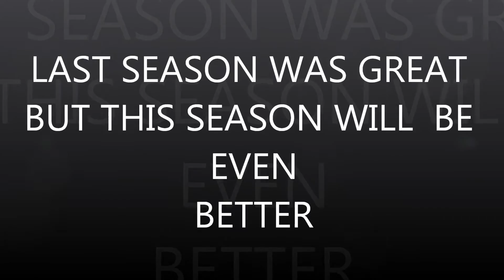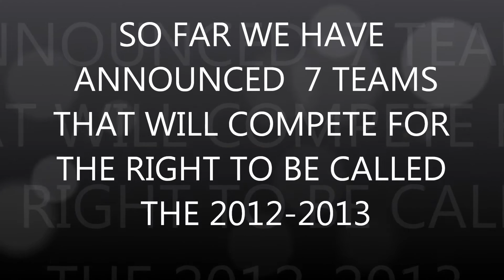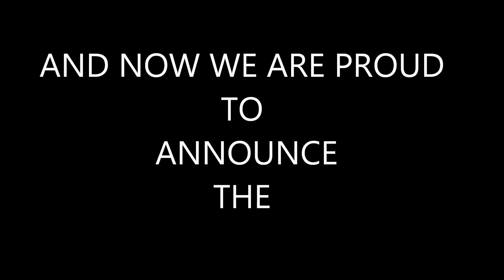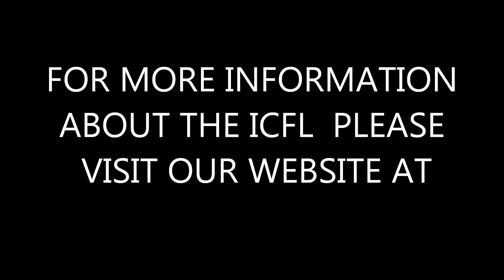ICFL ANNOUNCE THE WEST VIRGINIA DUCKS AS 8TH TEAM